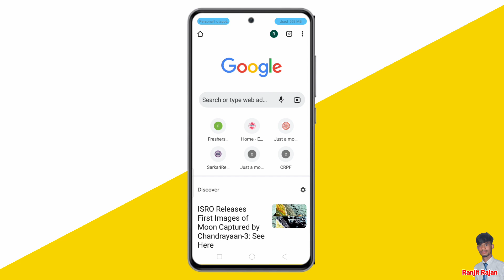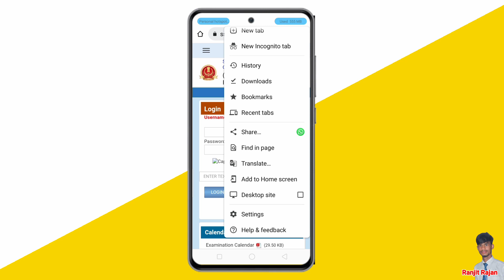SSC MTS Result Download 2023 l SSC MTS Result Today 2023 l SSC MTS Result 2023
Link:-